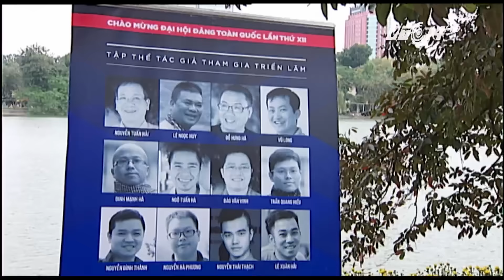(VTC14)_Ngắm Hà Nội từ trên cao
(VTC14) -Một triển lãm ảnh về Hà Nội với góc nhìn mới lạ, được tổ chức tại Hồ Hoàn Kiếm.